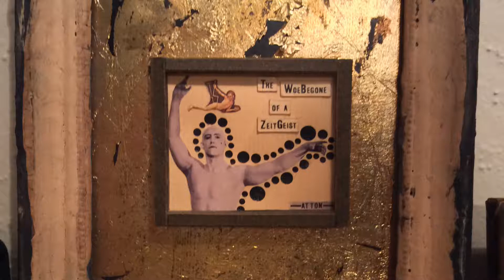Atton Paul Studio View (2014)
a very brief glimpse (2014)